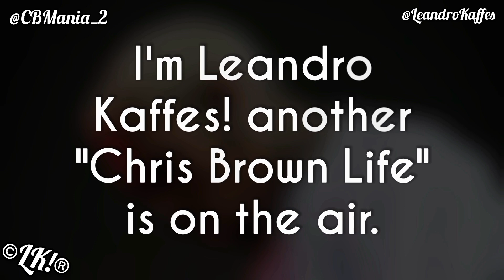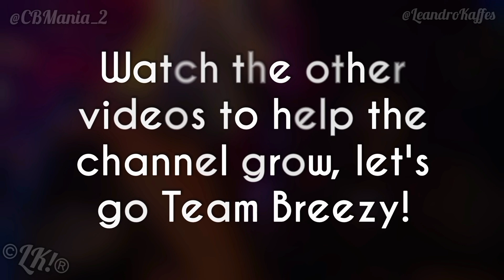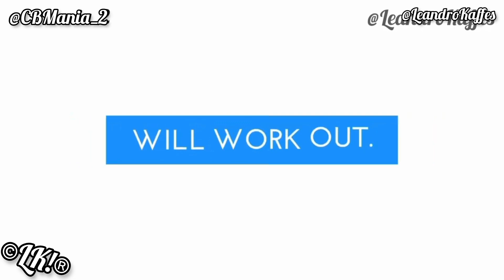Chris Brown Brings A Girl On Stage "Something happened, Omg" 😱 (March 20, 2023)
Video of Chris Brown Brings A Girl On Stage At the 6th Concert in London (March 20, 2023)

Chris Brown dances for fan on stage, Chris Brown dances Take You Down for fan. Chris Brown Concert. Chris Brown in London.